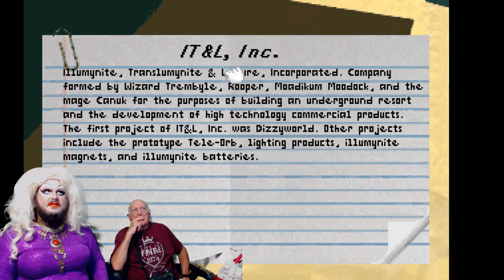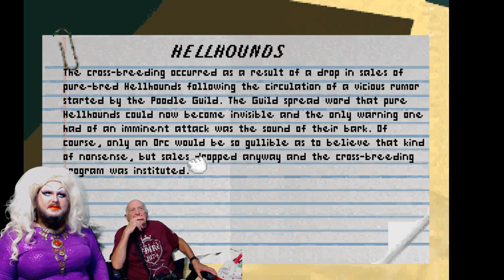Panty Snatchers! | RETURN TO ZORK #2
Sometimes committing a felon is as easy as an accidental button click...

We stream Every Monday, Thursday and Saturday at 8:00 PM Central Time!

Community Goals!!!